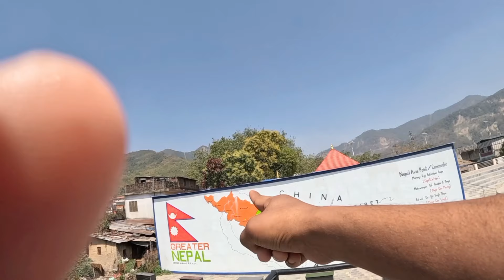butwal jit killa vlog😍😍